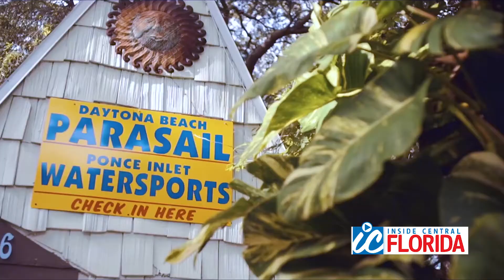Things To Do: Daytona Beach Parasail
Get a bird's eye view over the water at Daytona Beach Parasail. Find out what makes this one of the most unique rides in Central Florida.